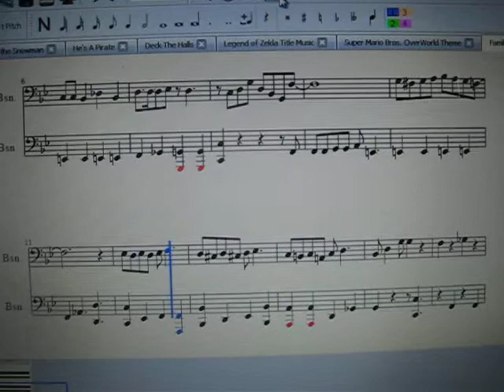Family Guy Musescore (Bassoon Sheet Music)